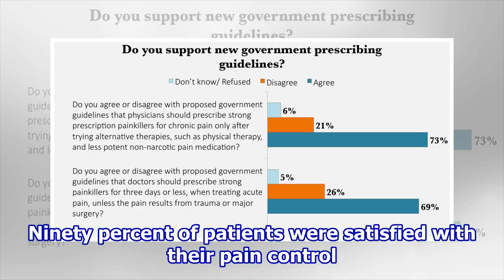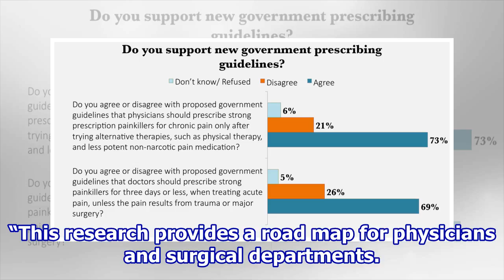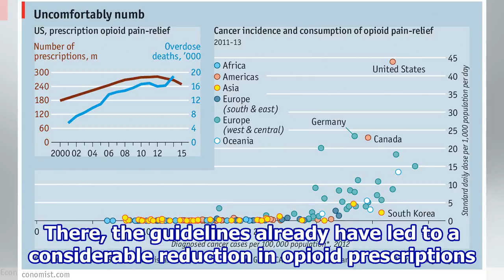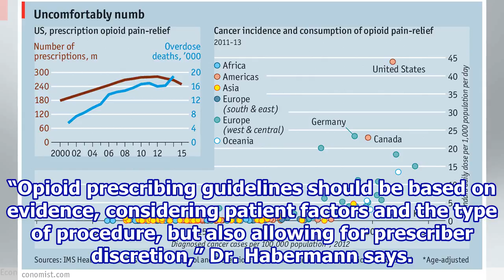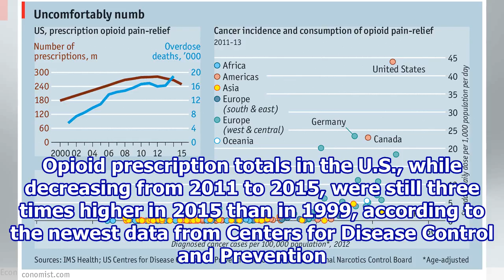Almost one in three patients used no opioids prescribed after surgery, survey finds